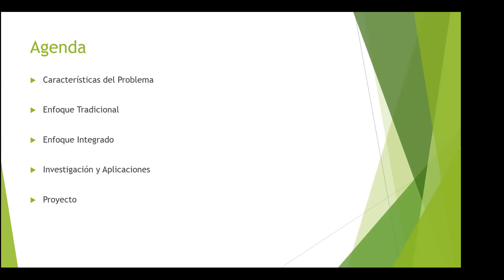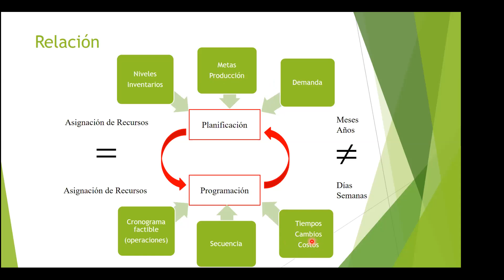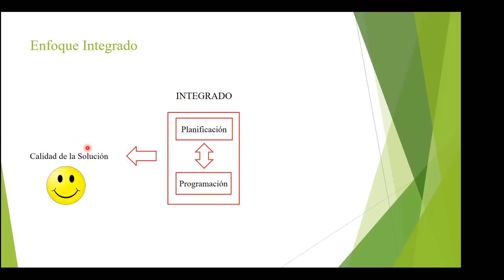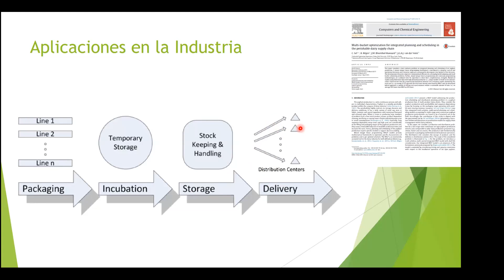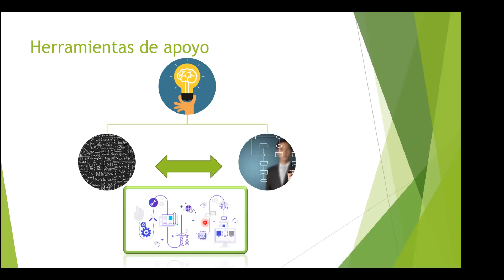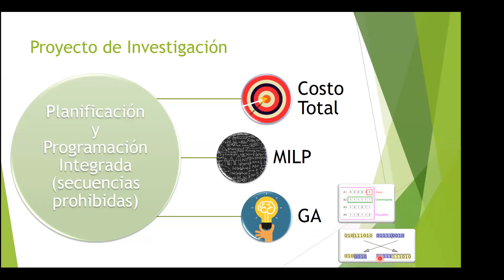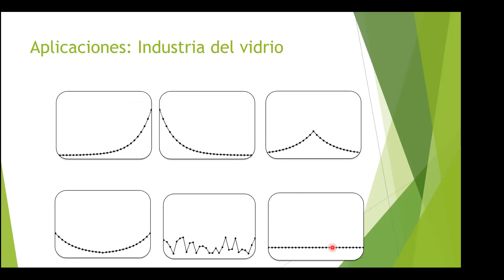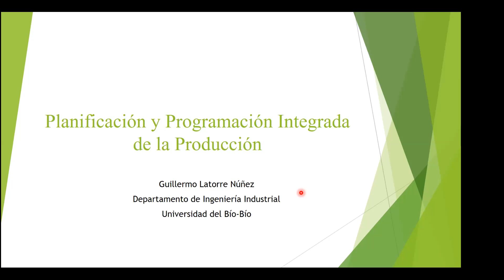S3: Planificación y programación integrada de la producción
webinar: Herramientas para la mejora en procesos de producción y servicios
Charla n°3: "Planificación y programación integrada de la producción ".
Speaker: Guillermo Latorre